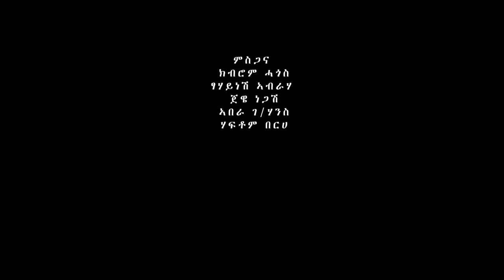Zenawi Abraha - Smitey /New Ethiopian Tigrigna Music (Official Video)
Zenawi Abraha - Smitey / New Tigrigna Musi